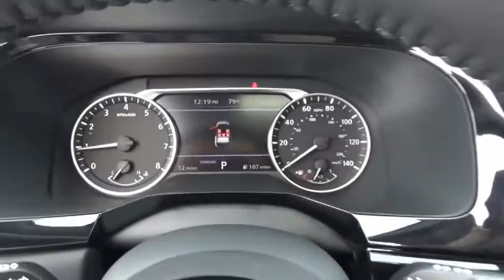2022 Nissan Pathfinder Kingsport TN NN6723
2022 Nissan Pathfinder SV

2733 East Stone Dr.

Gun Metallic 2022 Nissan Pathfinder SV FWD 9-Speed Automatic V621/26 City/Highway MPG